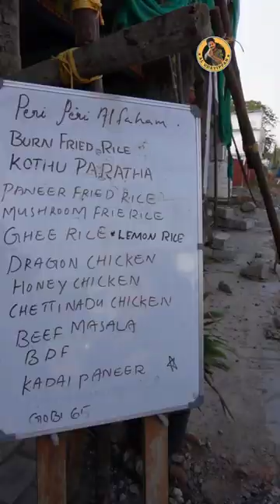സുന്ദരിമാർ ഇവിടെ വിളമ്പുന്നത് 😱 Spicy Garage | Parotta | Beef | Kollam Food